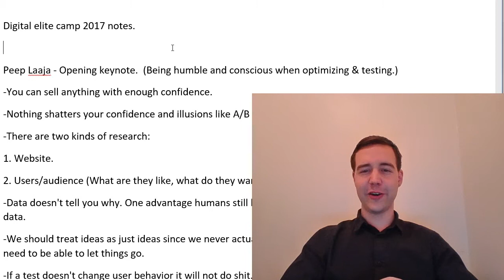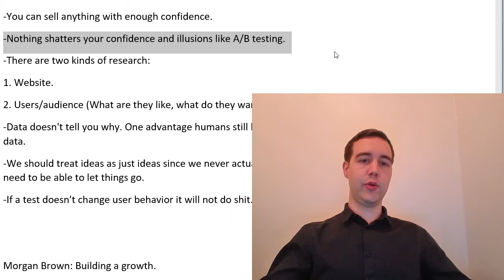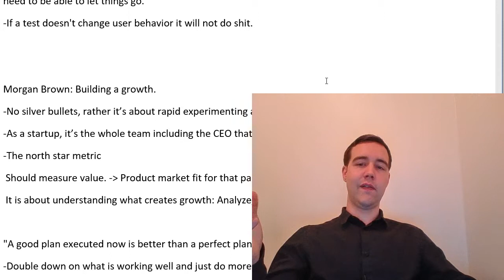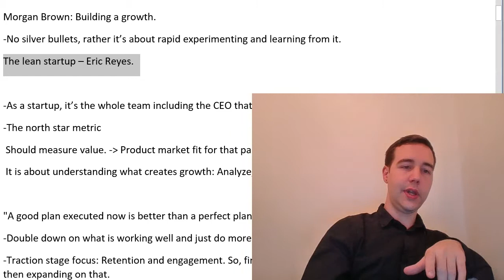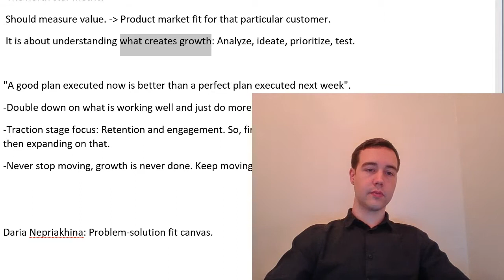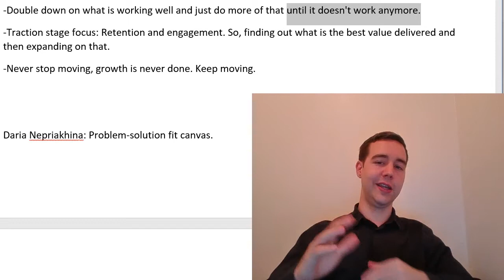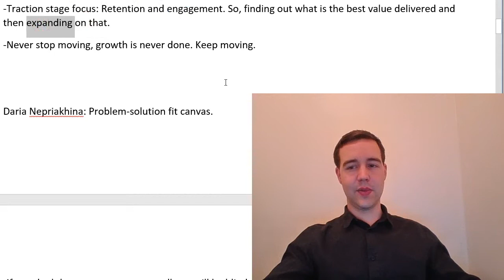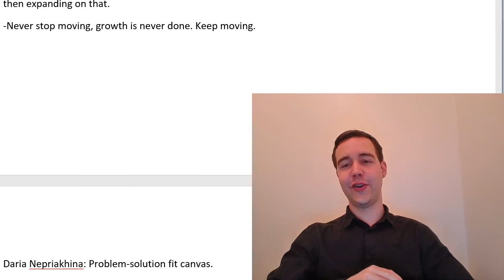My CRO & Traffic Conference Notes Explained In-Depth (Part1) - Digital Elite Camp 2017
On this series I cover my notes of Digital Elite Camp 2017.
These parts of wisdom that I wrote down attending the event. On this series I open up my reasoning as to why I wrote down these specific things, go deep into some of the issues covered and go over how you can utilize these in your business as well.

If you want to skip to pointers that are most interesting to you, please note that I cover up the point that is furthest up on my screen.

If you are an Ecommerce merchant looking to take your online store to the next level, go to see the reviews and results of my consulting program.

About Me - Samuel Larsen
I specialize in helping online businesses maximize their growth and profits through a variety of means. I take concepts that are working for others and implement + test them with my clients.

Since 2015, I've spent over 10 000 hours practicing, studying, and advising online businesses to achieve better performance.